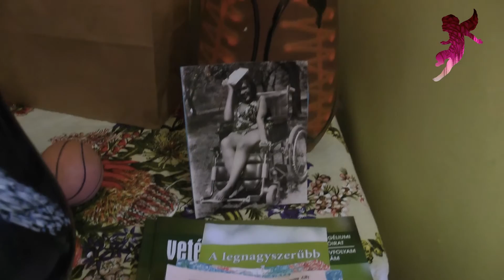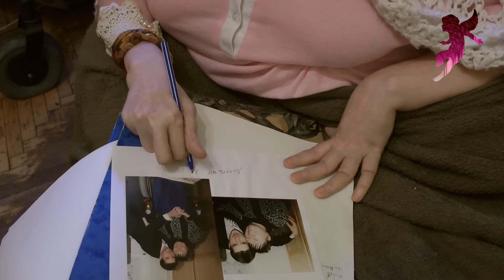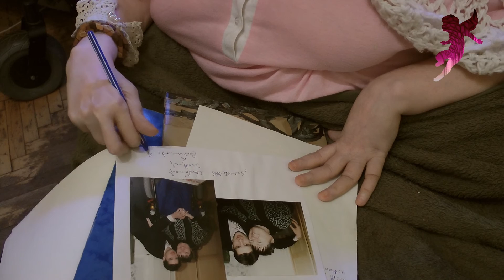X. Szakrális Művészetek Hete 2016 - Bákonyiné Pergel Ica szakrális képeinek tárlata Csillaghegyen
X. Szakrális Művészetek Hete 2016 - Bákonyiné Pergel Ica szakrális képeinek tárlata Csillaghegyen 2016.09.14. szerda 17:00
A kiállítás szeptember 30-ig tekinthető meg Közösségi Házunk nyitvatartási idejében. A belépés díjtalan.